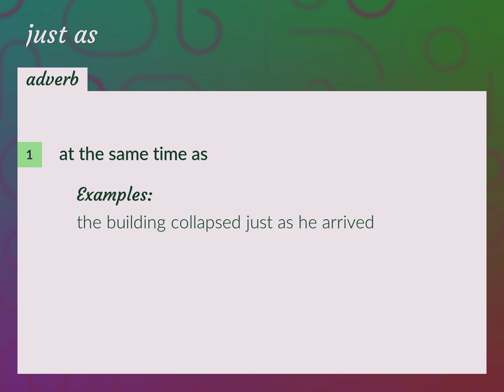Just as | meaning of Just as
What is JUST AS meaning?